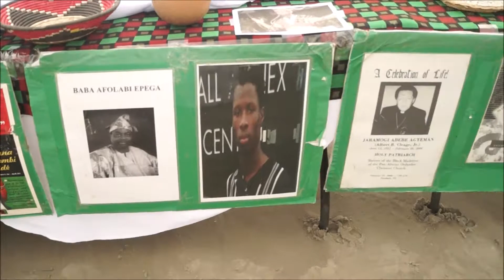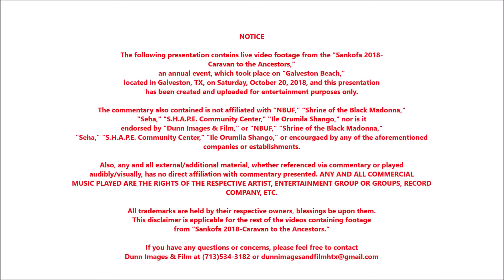Sankofa 2018-Caravan To The Ancestors: Part 1 of 3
NOTICE

The following presentation contains live video footage from the "Sankofa 2018-
Caravan to the Ancestors,"
an annual event, which took place on "Galveston Beach,"
located in Galveston, TX, on Saturday, October 20, 2018, and this presentation

"Seha," "S.H.A.P.E. Community Center," "Ile Orumila Shango," nor is it
endorsed by "Dunn Images & Film," or "NBUF," "Shrine of the Black Madonna,"
"Seha," "S.H.A.P.E. Community Center," "Ile Orumila Shango," or encourgaed by any of the aforementioned
companies or establishments.

Also, any and all external/additional material, whether referenced via commentary or played
MUSIC PLAYED ARE THE RIGHTS OF THE RESPECTIVE ARTIST, ENTERTAINMENT GROUP OR GROUPS, RECORD COMPANY, ETC.

This disclaimer is applicable for the rest of the videos containing footage
from "Sankofa 2018-Caravan to the Ancestors."